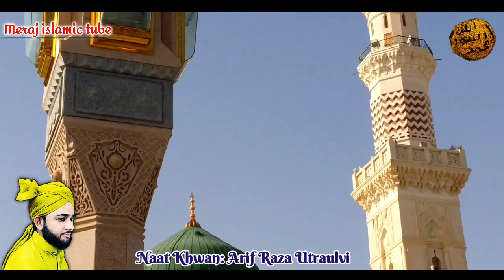Naat e Rasool Maqbool ﷺ By: Arif Raza Utraulvi ||Mp3 Audio Naat || Meraj Islamic Tube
Mp3 Audio Naat
Voice: Arif Raza Utraulvi
Video Editor: Meraj Ahmad Qadri Utraula Balrampur Up India
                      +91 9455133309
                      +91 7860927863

Alhamdullilah we always recite Naat,Manqabat,Bayan,Nazam etc.

JazakAllahKhair.
Dua e Kair Me Yaad Rakhen.